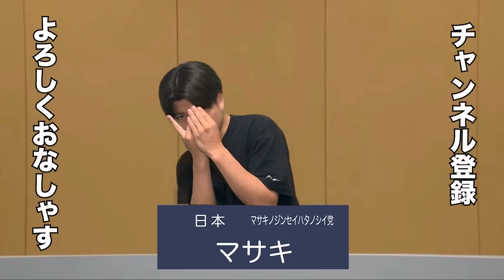バイト禁止なのに夜更かす系のテレビに取り上げられちゃったやつ【バイトしてるな】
実際の番組、個人、団体とは一切関係ありません。

マサキです。